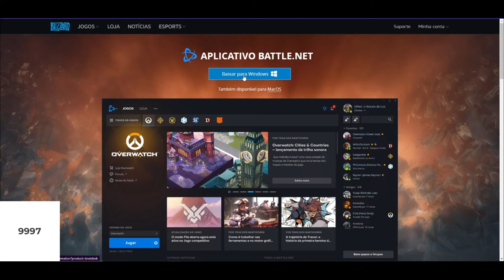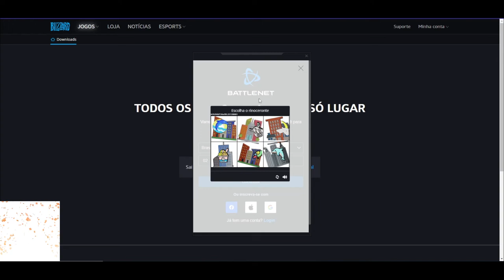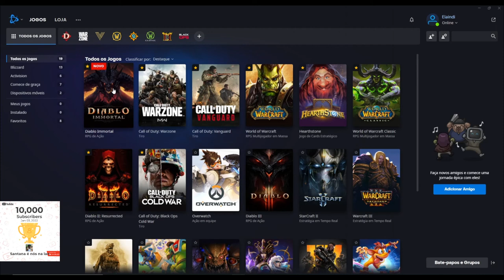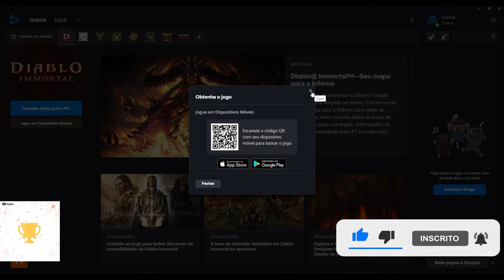CORRE PESSOAL!! DIABLO IMMORTAL DE GRAÇA!!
Muito obrigado.